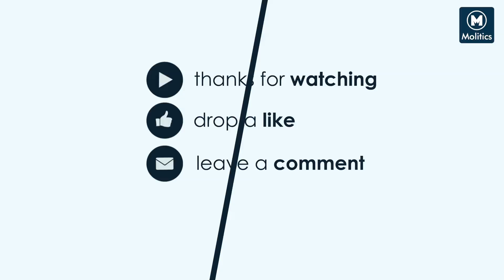Interview with Naveen Jaihind | Reminded of Arvind Kejriwal interview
Exclusive interview of Naveen Jaihind. Naveen Jaihind is the president of AAP, haryana and reminded of Arvind Kejriwal interview. Molitics takes the interview to of AAP Leader covering the issues of farm crisis, BJP Haryana works to The Accidental Prime Minister.

AAP Leader Naveen Jaihind is leading Haryana AAP Campaign. Haryana Election 2019 are critical for Aam Aadmi Party. Arvind Kejriwal Rally in Haryana is targetted to attract voter with the help of Delhi Model. In this AAP Leader Interview, you can find BJP Haryana failure and AAP Campaign haryana.

Stay well-versed with trending news, articles and videos on Molitics mobile app.